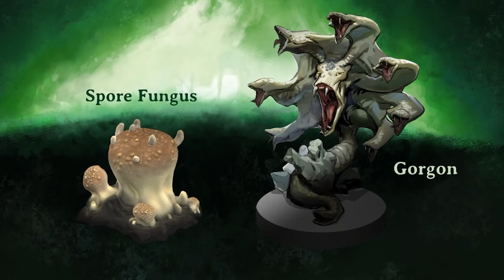REALM OF THE RAT KING UPDATE - Demeo | Part 3 Gameplay | Oculus Quest 2 VR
Hi

Long awaited update! Though I expected more in terms of mechanics and stuff at least there's something new to play. It seems like Rat King Module is literally twice as long comparing to Elven Queen so...that's gonna be interesting lol. Tomorrow we have an early release day due to pre-order which is new, first time I see a game offering that feature on the store. I don't think it's gonna be a very exciting game but you never know, some titles sneak up on us and turn out to be good.

0:00 - Intro
1:49 - Gameplay
23:20 - Thoughts

Short PC specs:

i9-9900KS
RTX 2080ti
32GB RAM 3200MHz
2TB SAMSUNG 970 EVO PLUS M.2